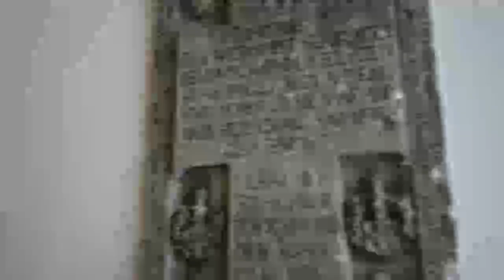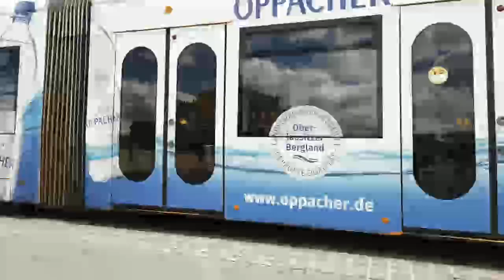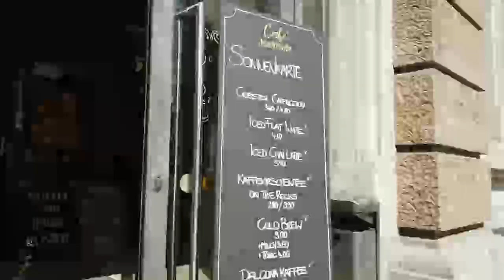Walking in Dresden Germany ll Wandelen in Dresden Duitsland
Walking in Dresden  Germany
Wandelen in Dresden Duitsland